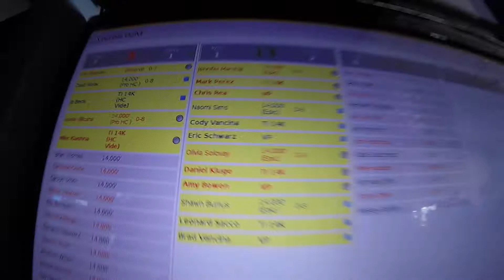1146 Olivia Solovay Skydive at Chicagoland Skydiving Center 20170702 Dan K Amy